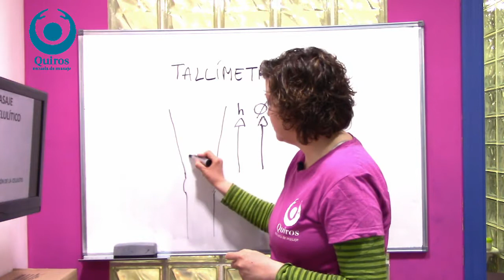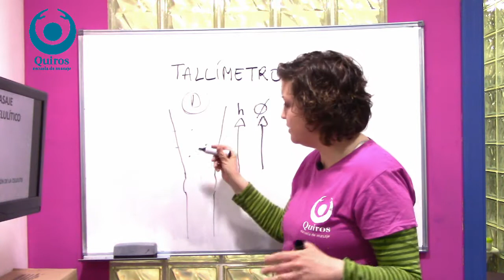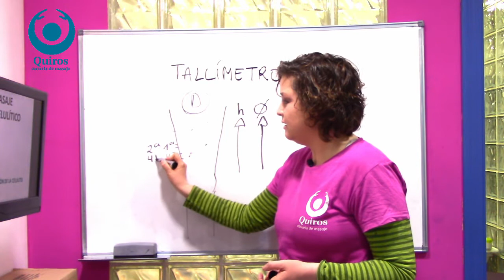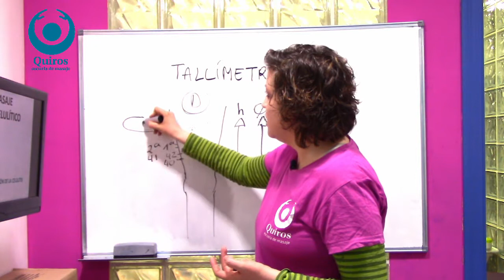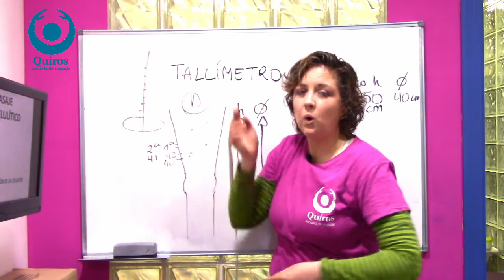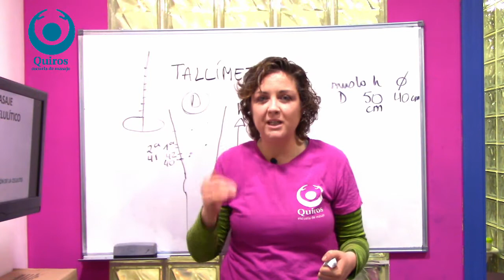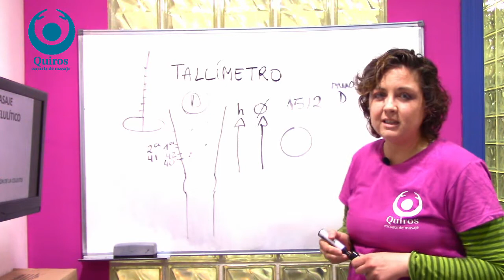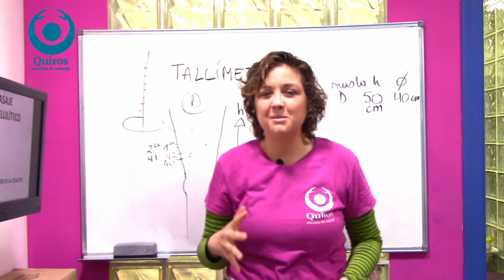Quiros | CÓMO COMPROBAR QUE PERDEMOS GRASA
Hoy Quiros Escuela de Masaje sigue con  una serie de vídeos en los que te daremos recomendaciones para construir tratamientos anticelulíticos totalmente efectivos, y trataremos varios temas relacionados con la formación y la eliminación de la celulitis.

En este segundo vídeos os explicamos cómo comprobar que nuestro tratamiento es efectivo: midiendo contornos de nuestros clientes. Pero esto, que parece muy sencillo, puede suponer una verdadera trampa si no lo hacemos correctamente.